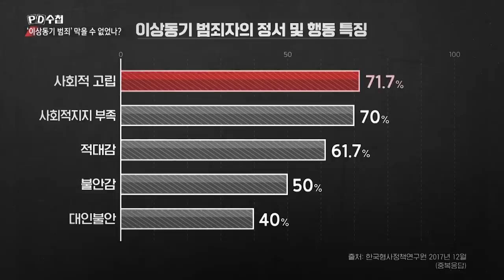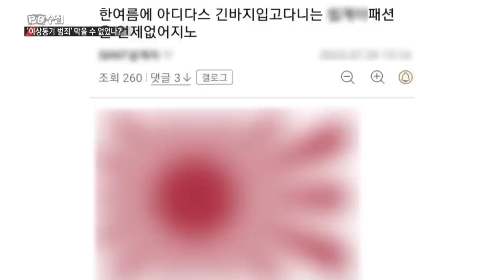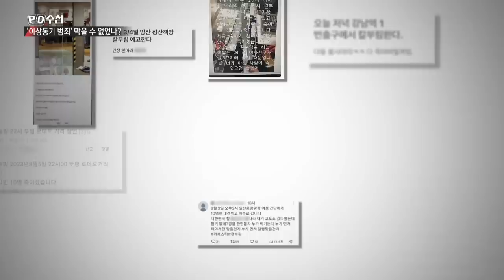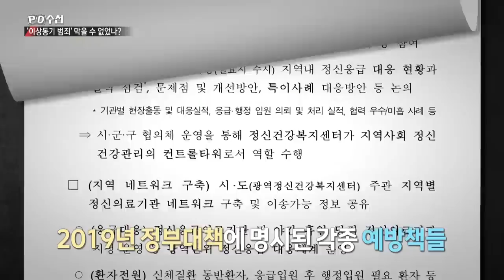'묻지마 범죄'는 없다 : 길 위의 살인자들 - 후반부 - PD수첩 2023년8월29일 방송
묻지마 범죄? 모든 범죄에는 이유가 있다!